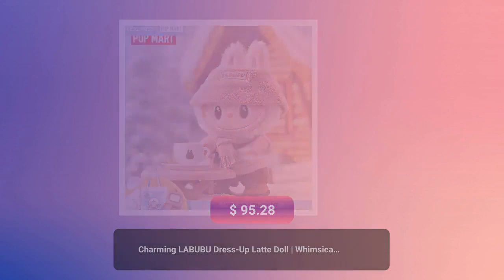Charming LABUBU Dress-Up Latte Doll | Whimsical Doll for Collectors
HOMEKARTZ.COM - Premium Online Store for Kids in the USA. 🛍️ Available exclusively at ➡️

Discover the Magic of Collectible Dolls

Step into a world of charm and creativity with our exclusive
LABUBU Dress-Up Latte Doll. Perfect for collectors and
enthusiasts aged 14 and above, this delightful model brings a
touch of whimsy to any collection. Whether you're a seasoned
collector or just beginning your journey, this adorable figure
will add joy and imagination to your day.

Exquisite Features and Craftsmanship

Our LABUBU Doll isn't just any collectible; it's a testament to
the art of model crafting. Its detailed design and high-quality
materials stand out in terms of durability and aesthetics. The
Doll captures the essence of LABUBU's unique character, dressed
in an eye-catching Latte-themed, stylish, and playful outfit.
* Stunning Detail: Every aspect of LABUBU's outfit and expression
is carefully crafted, showcasing intricate details that bring the
character to life.
* Durable Build: Made with collectors in mind, the model is built
to last, ensuring your beloved character stands the test of time.
* Perfect Size for Display: The Doll is designed to be the ideal
size for display, fitting seamlessly into your collection or as a
stand-alone piece.

When Best to Enjoy Your LABUBU Doll

This delightful doll is perfect for various occasions. It's an
excellent addition to your desk, adding a touch of personality to
your workspace. It also makes for a charming display piece in
your living room or bedroom, bringing a whimsical vibe to your
home décor. It's not just a collector's item; it's a conversation
starter and a source of daily joy.

What Makes LABUBU Special?

What sets our LABUBU Doll apart is its unique blend of cuteness
and character. Unlike typical action figures, LABUBU boasts a
distinctive modern and timeless design. Its Latte-themed outfit
is adorable and reflects a creative and playful spirit. It's a
collectible that resonates with all ages, making it a perfect
gift for anyone who appreciates art, creativity, and a touch of
whimsy in their life.

Why Choose Our LABUBU Dress-Up Latte Doll?

* Exclusive Design: You won't find this charming combination of
style and character anywhere else.
* Quality Craftsmanship: Made with attention to detail and
durability, ensuring lasting beauty and value.
* Perfect Gift: Ideal for collectors, enthusiasts, or anyone who
loves unique and artistic items.

Take advantage of the chance to own this enchanting collectible.
Add the LABUBU Dress-Up Latte Doll to your collection today and
bring a touch of magic and creativity to your world!

Q1: What age group is the LABUBU Dress-Up Latte Doll suitable
for?

A1: The LABUBU Doll is perfect for collectors and enthusiasts
aged 14 and above.

Q2: Is the LABUBU Doll suitable for display or play?

A2: While it's designed as a collectible, the LABUBU Doll is also
ideal for display. Its durable build ensures lasting beauty if
handled with care.

Q3: Can I find the LABUBU Doll anywhere else?

A3: No, the LABUBU Dress-Up Latte Doll features an exclusive
design. You won't find this charming combination of style and
character anywhere else.

Q4: How is the LABUBU Doll different from typical action figures?

A4: LABUBU stands out with a distinctive modern and timeless
design. Its Latte-themed outfit reflects a creative and playful
spirit, setting it apart from conventional action figures.

Q5: Is the LABUBU Doll a suitable gift for any occasion?

A5: Absolutely! The LABUBU Doll is a perfect gift for collectors,
enthusiasts, or anyone who appreciates unique and artistic items.

Q6: What makes LABUBU unique among collectible dolls?

A6: LABUBU is unique due to its exclusive design, quality
craftsmanship, and appeal to all ages. It's a charming
combination of style and character.

Q7: Can I purchase the LABUBU Dress-Up Latte Doll online?

A7: Yes, you can...

the leading online store in the United States catering to all your kids and baby's needs.

💖 We take immense pride in offering a vast selection of top-quality products that ensure the utmost comfort, safety, and style.

🎁 Looking to amaze your friends and family with an extraordinary gift? Look no further! 🤩

Don't waste another moment – transform their day into an unforgettable experience with this exceptional gift! ✨🎉

But wait, there's more! 🚀 Calling all savvy shoppers! 🛍️ Prepare for an incredible deal: Sleek Sellouts!

Happy shopping! 🛍️🎉